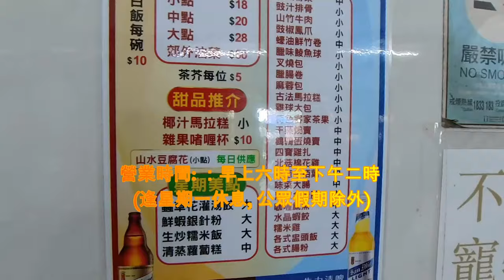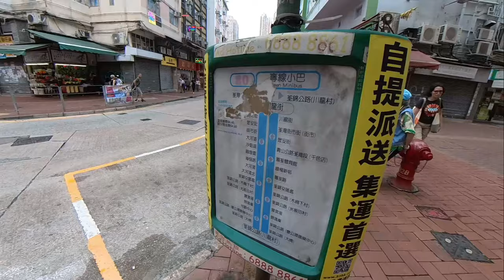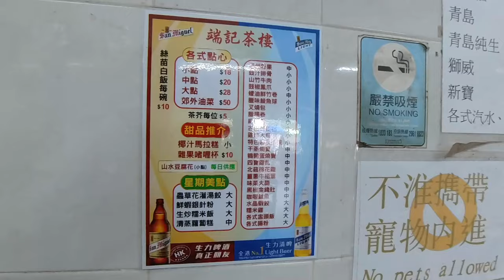大帽山 全自助式茶樓｜川龍 端記茶樓｜懷舊茶樓｜山水茶寮｜白灼西洋菜 脆炸雲吞 懷舊大包｜香港假日好去處推介｜情侶打卡必去景點｜香港最佳打卡好去處｜打卡新熱點｜香港好去處【廣東話｜中文字幕】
一間歷史悠久的懷舊茶樓,提供了一種自助式飲茶體驗。客人可以自己沖泡茶葉,取餐具和點心,這看起來會增加互動性和自主感。
茶樓裡有一些經典的粵式點心,如白灼西洋菜、大包和茶粿,聽起來都是很有誘惑力的美味。能夠自己選擇和享用這些傳統小吃,會讓用餐過程更加有趣味性。

地址： 荃灣荃錦公路川龍村57至58號
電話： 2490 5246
營業時間: ：早上六時至下午二時 (逢星期一休息, 公眾假期除外)
交通：荃灣站B1出口行5分鐘， 乘坐 小巴80 (荃灣(川龍街) - 川龍村總站 下車
荃灣西(如心廣場) 總站，乘坐 51巴士  -  川龍 落車

👇章節 :
00:00  行程介紹
00:49  交通
01:56  內容
04:24  鳴謝